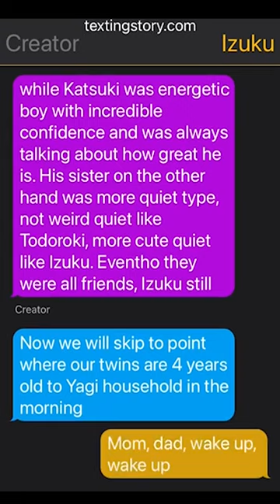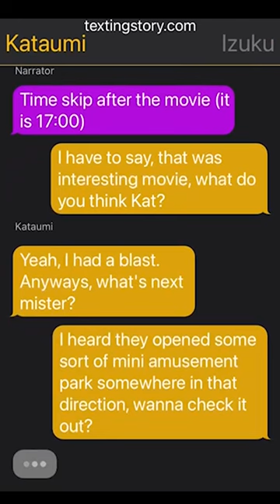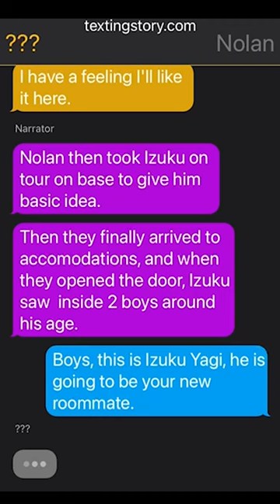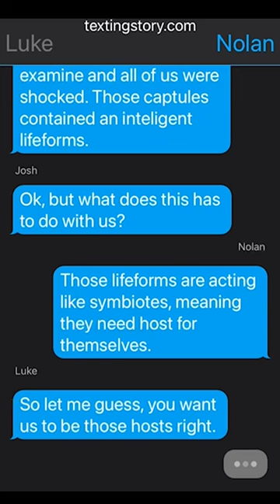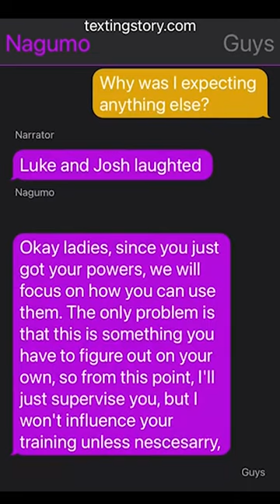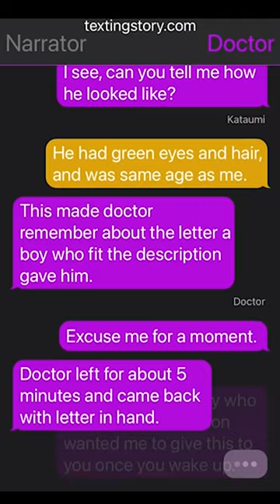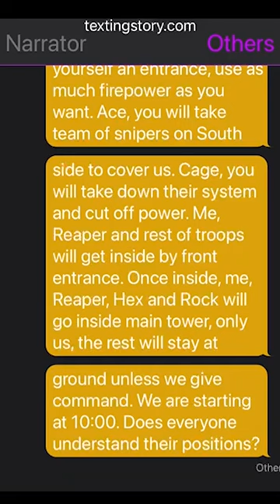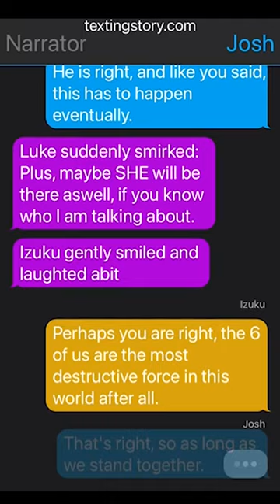Op Quirkless Deku Texting Story~{Izuku X ???}~{pt~1}~mha